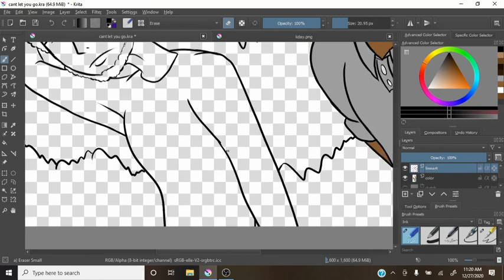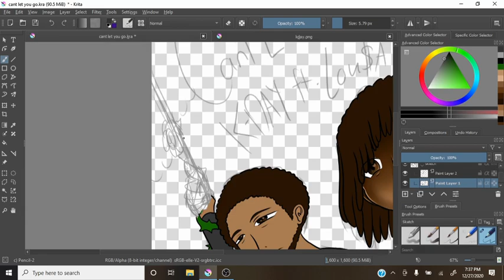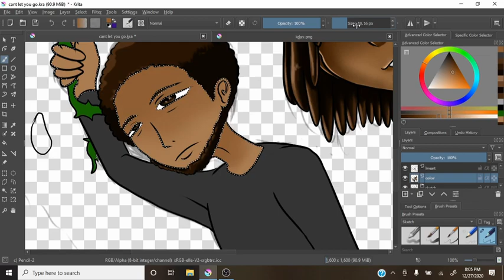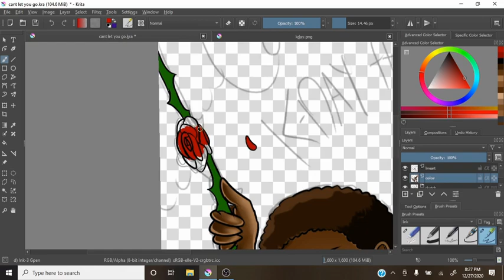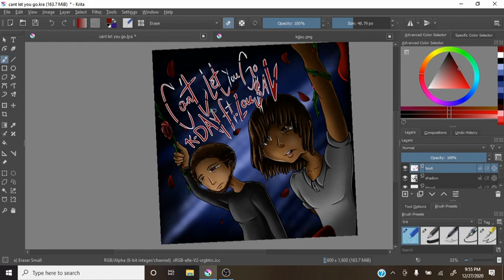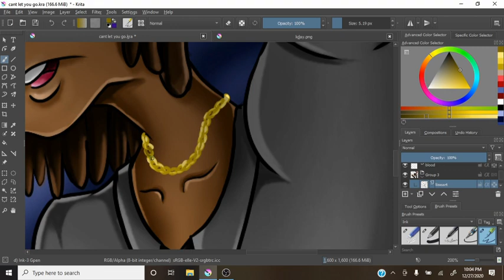"Can't Let You Go:" Commissioned Artwork (K-DAY) SpeedPaint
(TW: Minor blood depiction.)
Album cover art for K-DAY's upcoming song "Can't Let You Go."